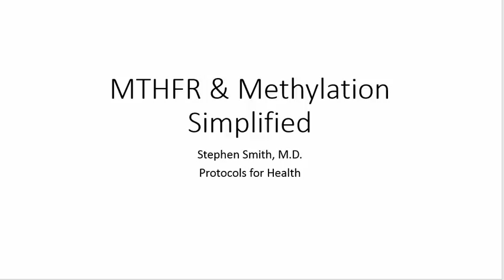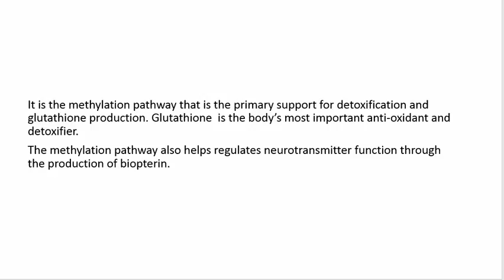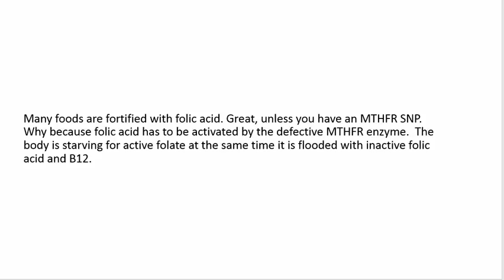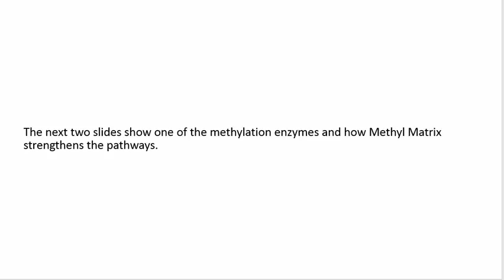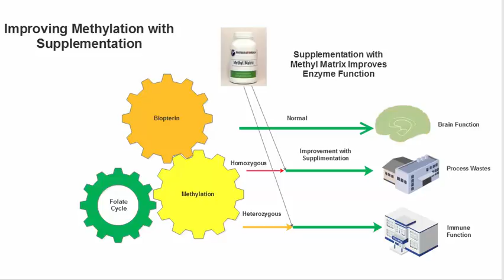Methylation: MTHFR Simplified: MTHFR 677 heterozygous SNP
A short video explaining why MTHFR contributes to chronic illness in some but not others.  How specific supplements like Methyl Matrix can help